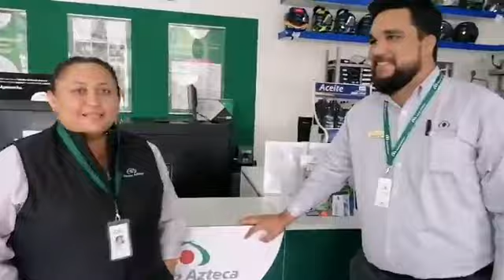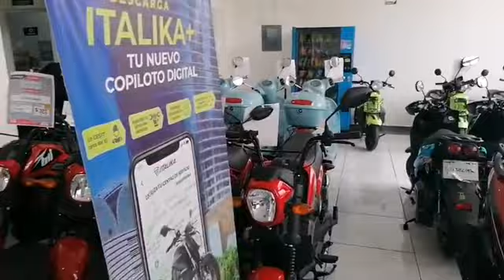Conoce las promociones del Buen Fin en Italika ubicados en Paseo Miguel de la Madrid #439